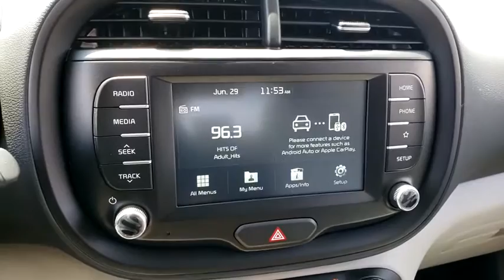2020 KIA SOUL Henderson, Las Vegas, Bullhead City, Centennial, St George, NV 119874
Cherry Black New 2020 KIA SOUL available in Henderson, Nevada at Towbin Kia. Servicing the Las Vegas, Bullhead City, Centennial, St George, NV area.

Towbin Kia
260 N Gibson Rd

Kia SoulbrbrThe Kia Soul has more swag than cars that cost twice as much. The Soul comes in as one of the highest rated X-small SUVs from independent review site Edmunds. Compare the Kia Soul to the Mazda CX-3, Honda HR-V, Subaru Crosstrek, Nissan Kicks and the Toyota C-HR. Youll find the Soul outranks its competitors and ownership is a badge of love. Enjoy Las Vegas in a new Kia Soul at your number one Las Vegas Kia dealership, located conveniently at the Valley Auto Mall.brbrAt Towbin Kia, our mission is to make customers happy whether they buy a vehicle from us or not. Come right out of the hectic Las Vegas city and right into the low pressure, consultative, low stress world of Towbin Kia car sales. We have the cars, trucks, vans, SUVs that you are looking for in Las Vegas and Henderson. We could tell you that its because we offer the cleanest local Las Vegas Kia trade ins, or that its because our staff are all long-term employees. But we really think it is because we do things the right way. Towbin Kia has many services clients can take advantage of including online appointments, virtual test drives, at home driveway deliveries, and remote sales. Never set foot in the dealership! Final selling price does not include dealer market adjustment or applicable additional dealer add ons. Please inquire with a representative for a complete listing of add ons and/or applicable market adjustment.